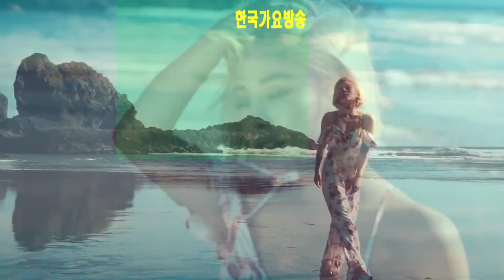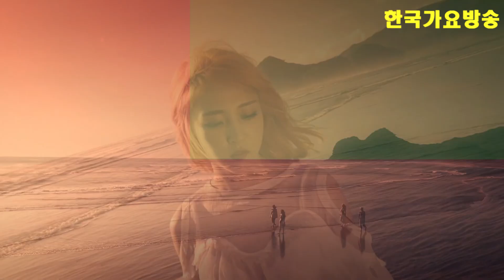가수 내 새 끼 가이드-엠 알=한국 가요 방송 총 연합회.010-7165-5099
가수 -내 새 끼 엠 알=한국 가요 방송 총 연합회.010-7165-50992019년korea TOP sing.a-특별 이벤트
21세기는움직이는스마트폰시대 한국 가요 방송 은
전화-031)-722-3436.